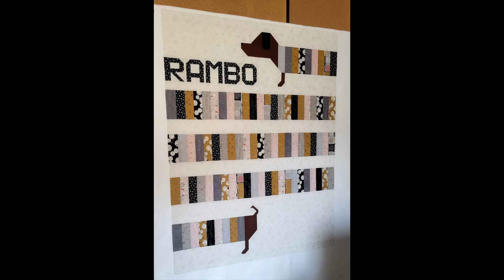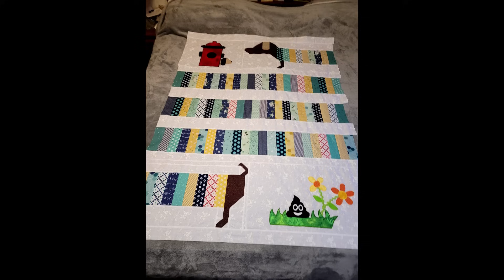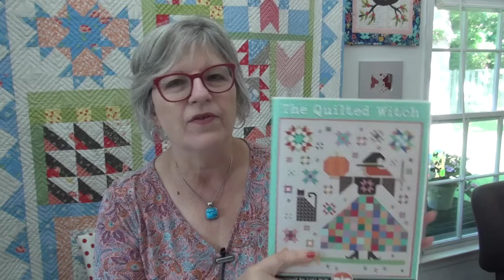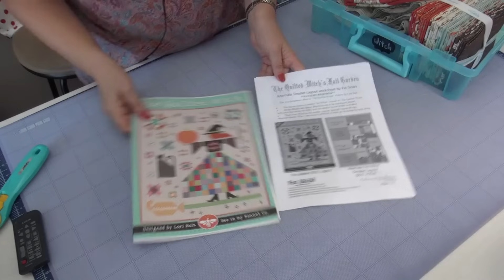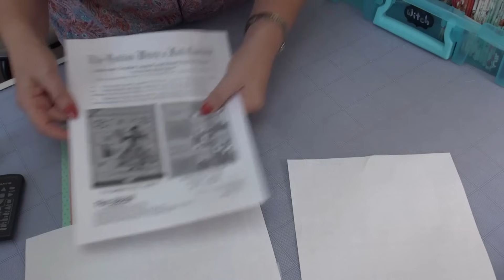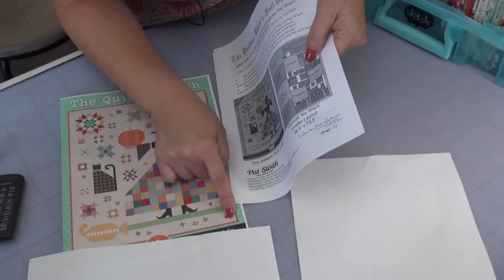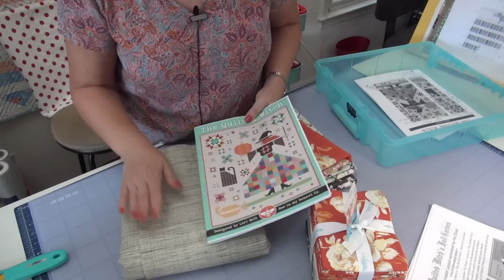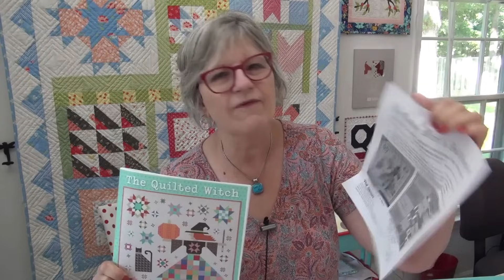The Quilted Witch’s Fall Garden & Doggie Parade!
::Quilted Witch-

::Sewing parts online interview with me on their live.. This link takes you directly to the interview

::Community::
::Quilt behind me on back side of the table is Sweet Childhood memories